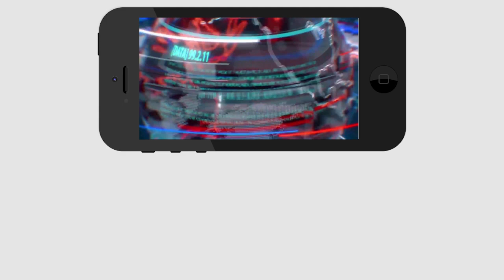గ్రామ సచివాలయాల పరీక్షల ఫలితాల గురించి | Grama Sachivalayam Results and Joinings